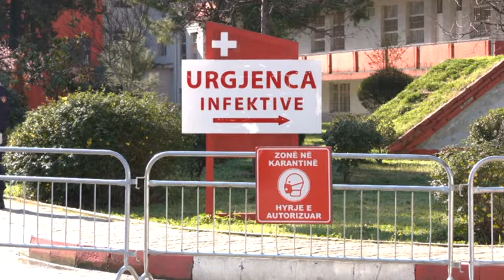Durrës Asnjë rast i ri me koronavirus në Durrës, rritet frekuentimi i bareve dhe lokaleve